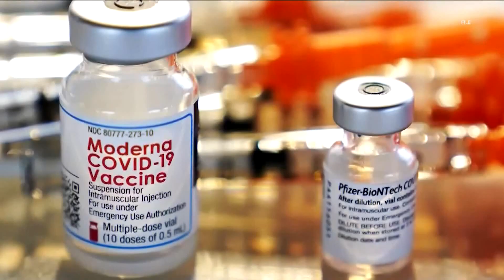You may never get over your COVID-19 cough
Study by NIH shows lung damage from COVID is permanent.